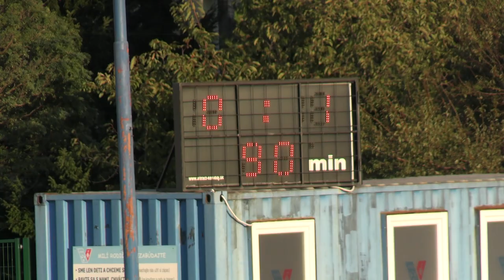HIGHLIGHTS Vajnory - Igram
Highlights
FK Vajnory – ŠK Igram  0-1 (0-0)
VI. liga muži S6A - 06. kolo 2024/25, Ihrisko FK Vajnory, 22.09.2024
gól:
0-1 Peter Jaborek